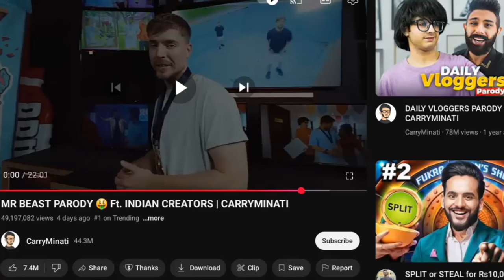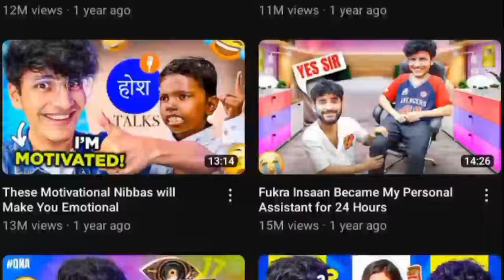The Biggest MISTAKE😱 in @CarryMinati Best Video 🤫| Mr. Beast Parody Ft. Indian Youtubers🗿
👉Watch ANIME WITH  @VyukSUCKatANIME

👉 How BEN 10 Ruined😱 My LIFE ( Story Time )🥺

carryminati biggest video,
carryminati biggest roast video,
carryminati in mr beast biggest video,
carryminati big boss video,
carryminati big boss video reaction,
carryminati new video big boss,
carryminati reaction video big boss part 2,
biggest youtuber dialogue,
carryminati best video comedy,
carryminati best funny video,
carryminati big boss funny video,
carryminati top g video,
carryminati hello guys,
carryminati top ki video,
carryminati youtube first video,
carryminati record breaking video,
carryminati youtube followers,
carryminati highest like video,
carryminati best motivational video,
1 second video carryminati,
carryminati best roast video,
carryminati big boss roast video,
sub count of youtubers,
timeworks carryminati,
carryminati best view video,
carryminati highest viewed video,
carryminati live sub count,
big youtuber of world,
carryminati youtube fanfest 2019,
carryminati only up game,
carryminati sub count,
carryminati top 3 video,
50 layers of cheese carryminati,